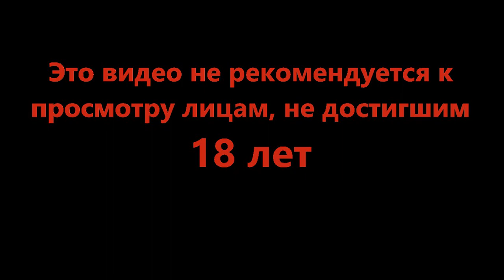Зашли в гости - Barotrauma #15